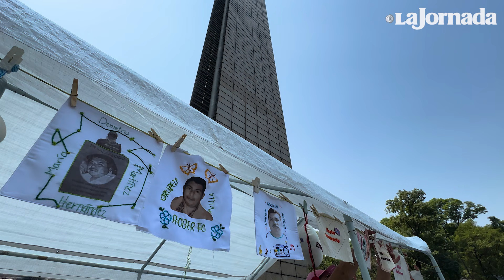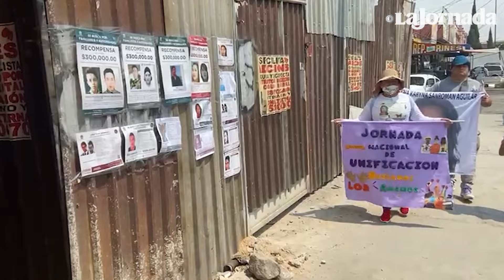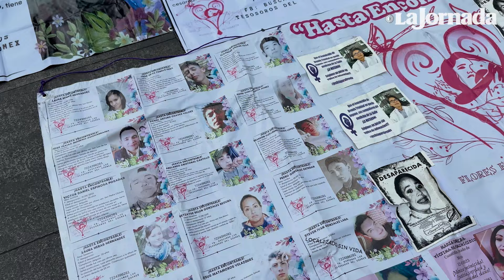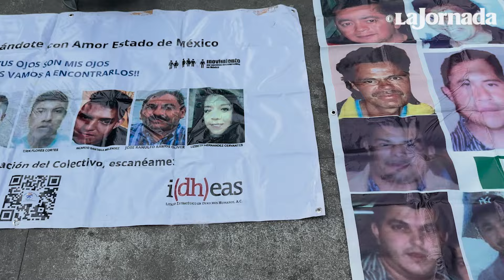Realizan la Jornada Nacional de Búsqueda en varios estados del país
Con la esperanza de que alguien pueda darles una pista, por mínima que sea, sobre el paradero de sus seres queridos desaparecidos, familiares se reunieron en la Estela de Luz, como parte de las actividades de la Jornada Nacional de Búsqueda Humanitaria, que inició ayer. En Ecatepec, realizaron una marcha y pega de cédulas.